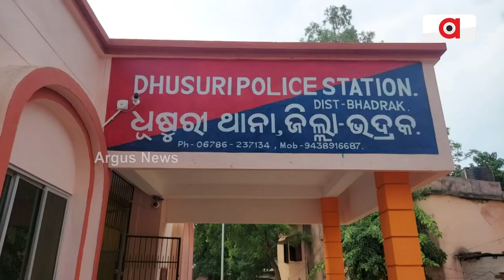ହୋଟେଲ ଭିତରେ ରଙ୍ଗୀନ ହେଉଛି ରାତି || Bhadrak || Sex Racket Busted In Hotel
ଚାଲିଛି ଖୁଲମଖଲା ଦେହ ବେପାର | ବନ୍ଦ ଘର ଭିତରୁ ଉଦ୍ଧାର ହେଲେ ଯୁବକ ଓ ଯୁବତୀ | ୩ ଯୁବତୀଙ୍କ ସହ ୩ ଯୁବକଙ୍କୁ ଗିରଫ କଲା ପୋଲିସ |
ଜବତ ହେଲା କିଛି ମେଡିସିନ ସହ ଆପତ୍ତିଜନକ ସାମଗ୍ରୀ Argus News is Odisha's fastest-growing news channel having its presence on satellite TV and various web platforms. Watch the latest news updates LIVE on matters related to education & employment, health & wellness, politics, sports, business, entertainment, and more. Argus News is setting new standards for journalism through its differentiated programming, philosophy, and tagline 'Satyara Sandhana'.